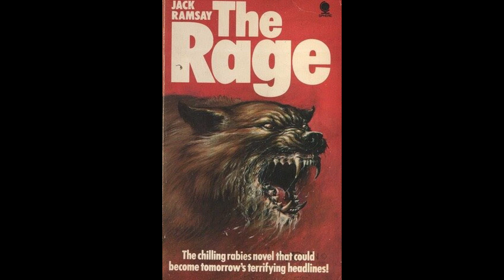What do you think of (Lil' Nat's) book #12?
The Rage (1977) by Jack Ramsay

It begins with dull pain. It hits all the nerves until it reaches the brain. Then come the uncontrollable convulsions. Finally, gratefully comes merciful death.